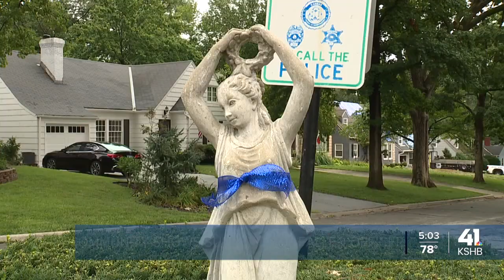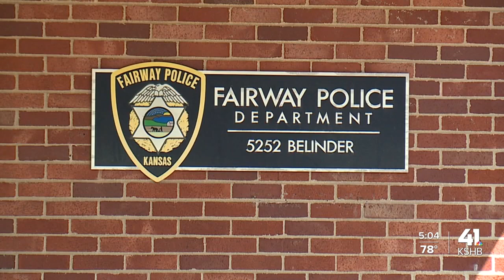Blue ribbons show support for fallen Ofc. Jonah Oswald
Fairway community ties blue ribbons around trees to show support for fallen Ofc. Jonah Oswald.